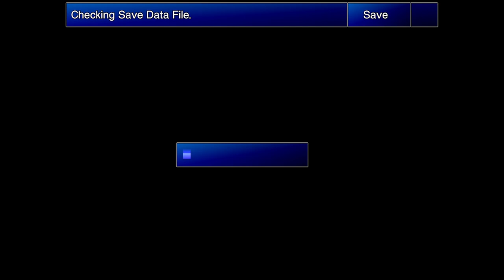O Reator Submerso e PARA O ESPAÇO !! | Final Fantasy VII 7th Heaven Mod - Gameplay PT-BR #28